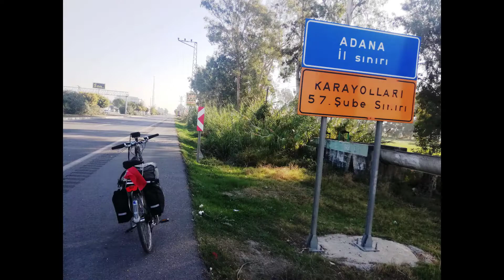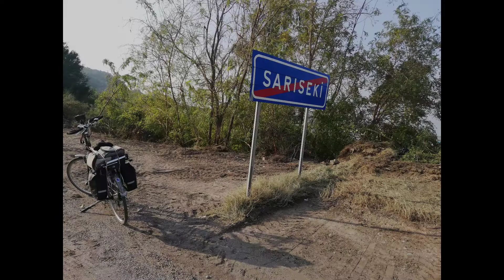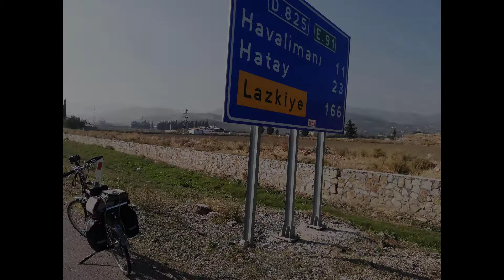Bisikletle Türkiye Turu 2.Etap - Fahrettin Şener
Bisikletle yaptığım Türkiye Turunun 2.Etabını içeren videom.. Bu yolculukta toplam 1600 KM yol kat edip sonrasında Hatay-Reyhanlı'da bulunan güvenlik güçlerine Balıkesir Halkının desteklerinin nişanesi olarak Türk Bayrağı teslim edip turumu tamamladım.. Beni izlemeye devam edin ..